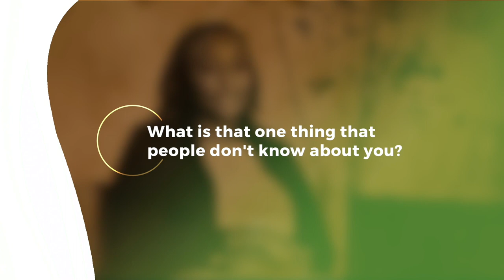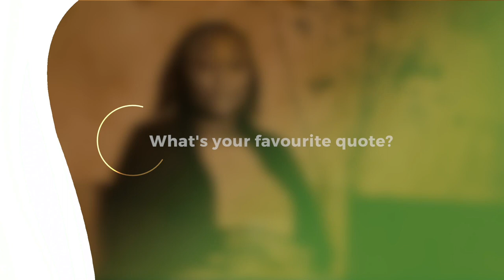Susan Muturi Government & Relations Manager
Meet Susan Muturi the Safaricom Government & Relations Manager, who champions for policies and likes to take long drives with her family & friends during her free time.